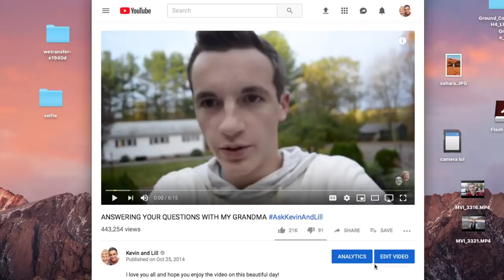Answering Questions We Answered 4 Years Ago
Throwing it back to the car ride vlogs and answering questions from a Q&A we did in 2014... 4 YEARS AGO WOW TIME FLIES